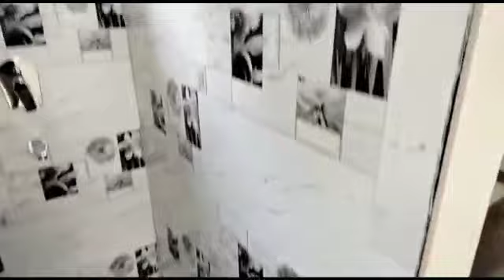Sector 23B DDA flat Renovation and PVC Panal Interior Work For Details